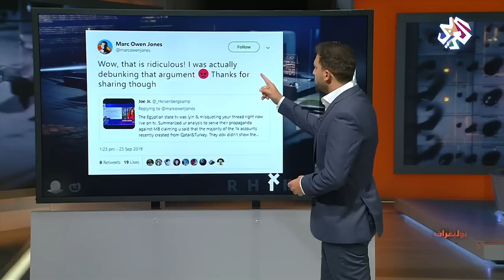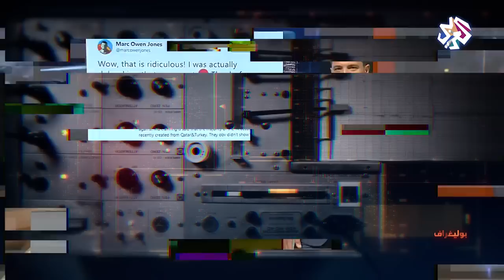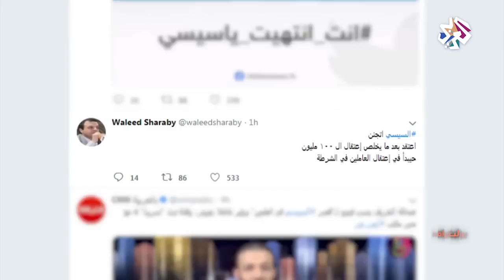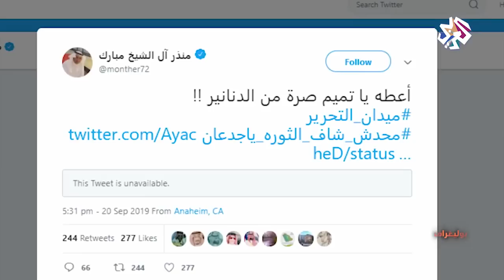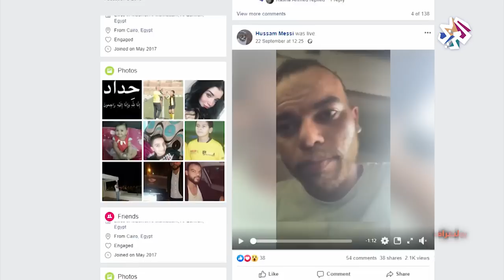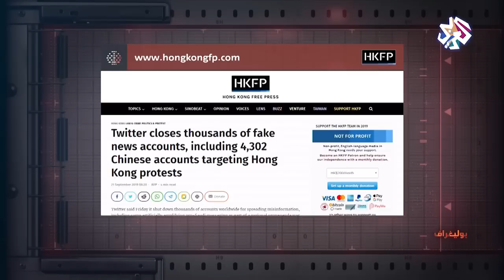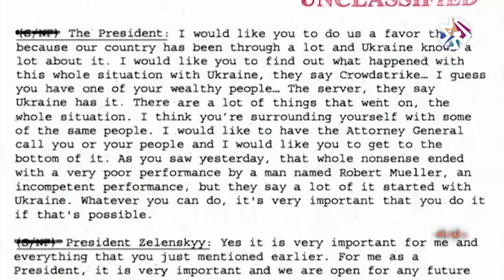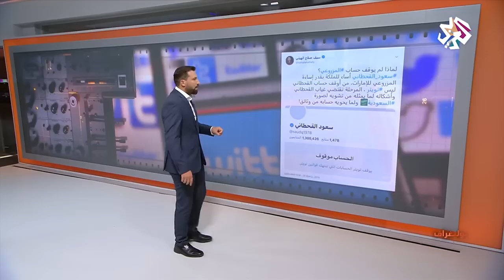بوليغراف│معركة الوسوم في مصر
سلطت هذه الحلقة من برنامج بوليغراف الضوء على معركة الوسوم والهاشتاغات في مصر على خلفية احتجاجات انتفاضة القصور، كما كشفت حقيقة السجالات بين السفير الفرنسي في تونس والمرشح للرئاسة قيس سعيّد.
وتابعت الحلقة إغلاق تويتر لحسابات إماراتية وسعودية ومنها حساب سعود القحطاني المستشار السابق في الديوان الملكي السعودي، كما كشفت حقيقة إنشاء فرع لجامعة لندن في مصر في إطار رصدها لمواقع التواصل الاجتماعي.